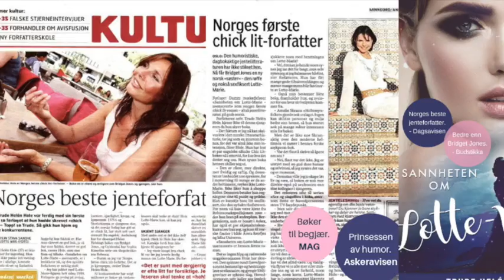Lotte-Marie bøkene er bedre enn Bridget Jones!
"Bedre enn Bridget Jones." Budstikka

"Norges beste jenteforfatter." Dagsavisen

"Bøker til begjær." MAG

"Prinsessen av humor." Askeravisen

"Fun, fearless female." Cosmopolitan

"Norges første chicklit forfatter." Aftenposten

"Sommerens strandanbefaling. Dristig stoff for damene." BA

"Det er ingen blyg og rødmende ungpikeroman Hole har skrevet." NTB